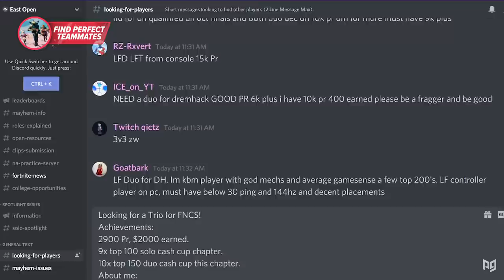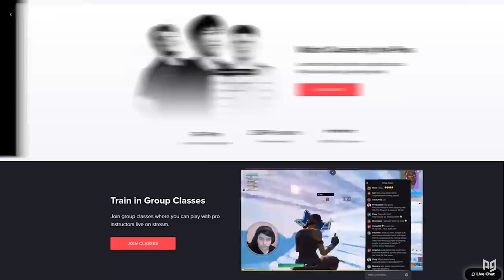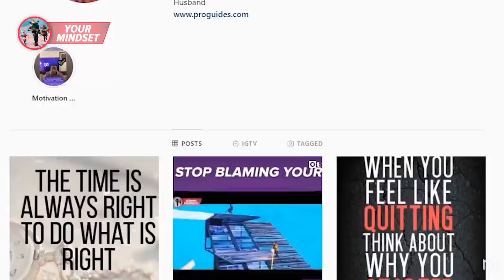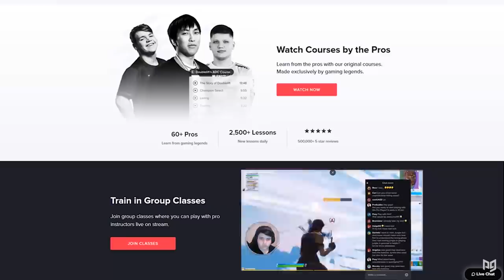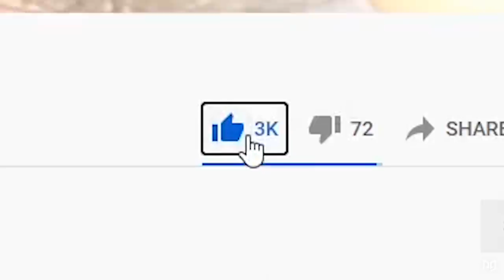Easy Ways To DOMINATE TRIOS In Arena & FNCS - Fortnite Battle Royale Tips & Tricks